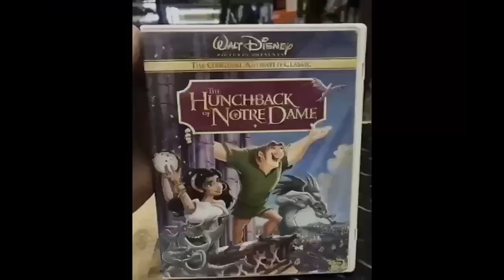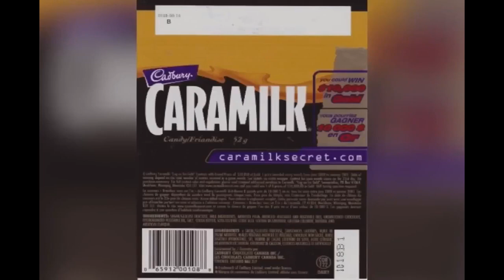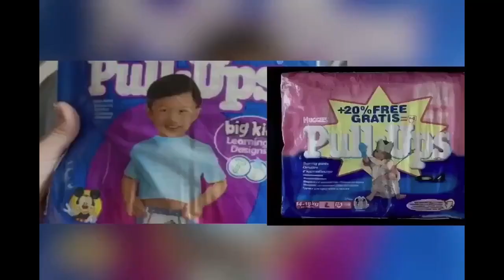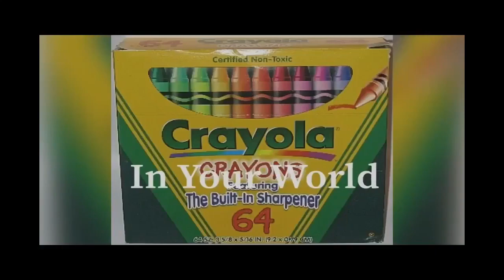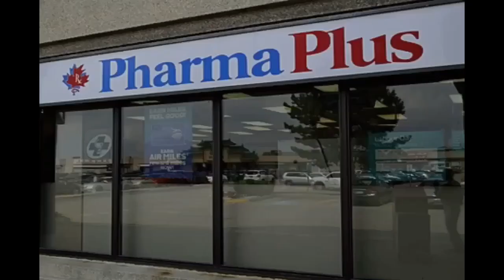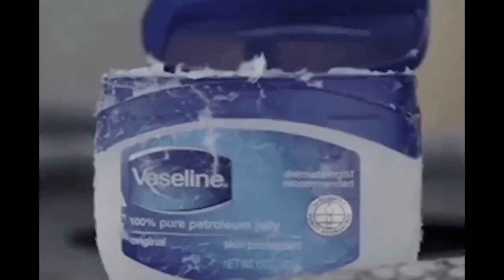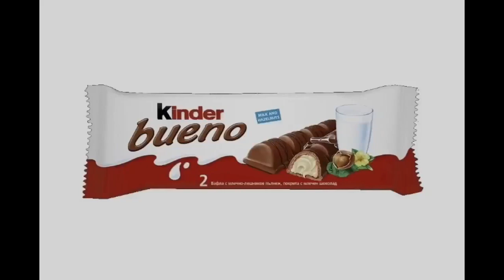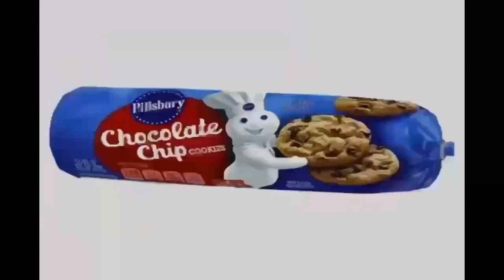YTV 2002 Unknown Commercial Break #14